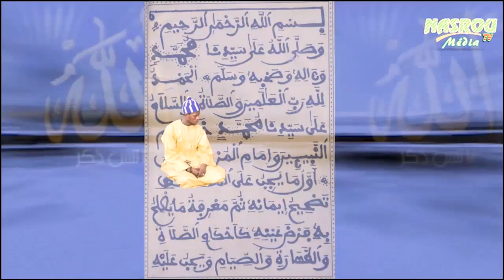Madialiss avec Imame Mor Talla Gueye